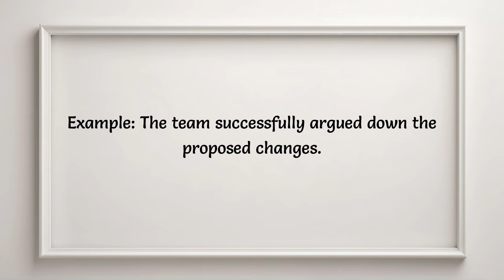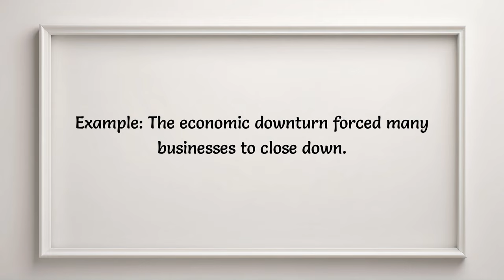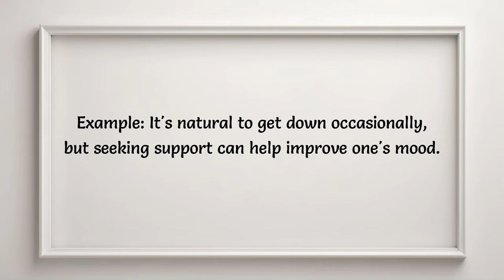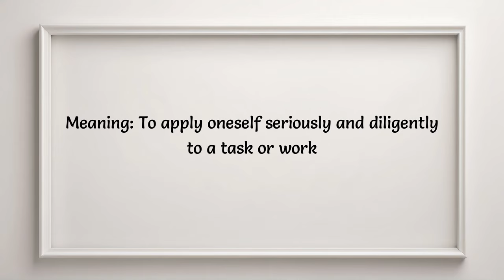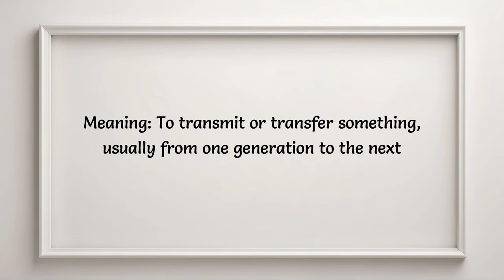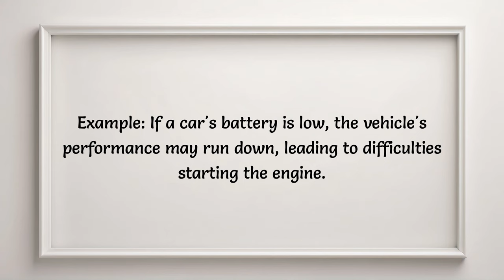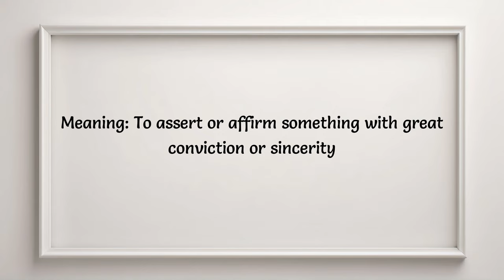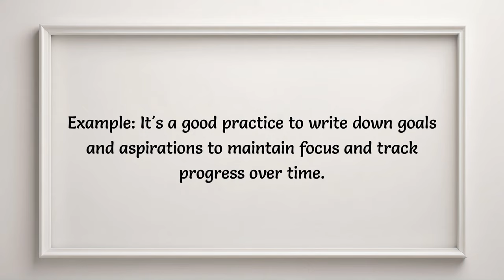English Vocabulary | All Common Phrasal Verbs with 'down' | English phrasal verbs for daily use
List of commonly used english phrasal verbs to enhance your english Vocabulary

This video has all the commonly used phrasal verbs that begin with 'down'